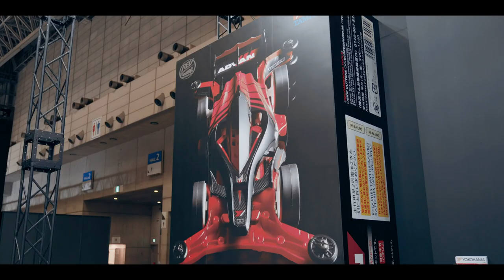TOKYO AUTO SALON 2023 Yokohama Tire Booth Report Trailer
Found in 1978, Japan Auto Parts Co. Ltd. (JAPCO) is a subsidiary company of Dah Chong Hong Holdings Limited and has been the sole distributor of YOKOHAMA in Hong Kong and Macau for over forty years. With its reliable reputation, JAPCO has led YOKOHAMA to be one of the most dominated tire brand in Hong Kong and Macau market.